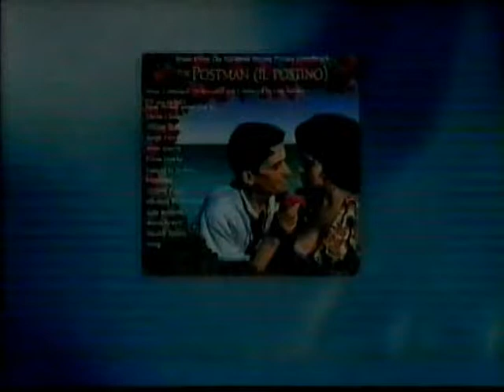Sting & Cheb Mami - Desert Rose - The Late Show with David Letterman (May - 2000)